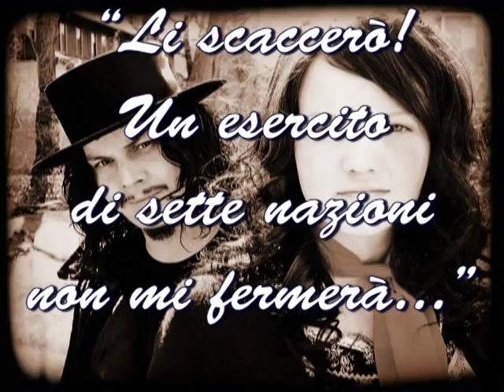Frase finale - I puntata di Dodicesimo in Campo - I tempo 2015/2016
“Dodicesimo in Campo - Primo Tempo”, ogni lunedì sera alle ore 20.30, sul canale 72 del Digitale Terrestre (RTBnetwork)

Prima puntata di Dodicesimo in Campo - I tempo 2015/2016, la trasmissione che riparte da zero!

Conduce: Milva Cerveni
Argomenti:
- Brescia Calcio: finalmente si lotta!
- Roma: il muro della discordia
- cose (mai) viste: “Quando la sfortuna è cieca, ma la diffida ci vede benissimo!”

Ospiti della puntata: Max Battagliola, avvocato penalista e grande tifoso del Brescia; Silvano, Ultras del gruppo Brescia 1911 Ex-Curva Nord

Servizi:
- “Brescia 1911 vs Chievo” (Amichevole) vissuta sugli spalti
- “Brescia 1911 vs Salernitana” (Campionato) vissuta sugli spalti

Rubriche:
- Terzo Tempo, di Fabrizio Zanolini
- A tutto campo: intervista a Vito Crimi
- Il sondaggio di Franca Cerveni
- La frase finale: “The White Stripes”

“Dodicesimo in Campo”: trasmissione anticonformista di aggregazione, di contro-informazione e di libertà d'espressione. Non tesserata, non autorizzata e non in vendita!

Da quest’anno (stagione 2015/2016) “Dodicesimo in Campo - Primo tempo” va in onda in diretta il lunedì sera dalle ore 20.30 alle ore 22.00
Puoi vedere le puntate di “Dodicesimo in Campo” sul canale 72 del Digitale Terrestre, oppure in diretta streaming al seguente

Sarà possibile rivedere la trasmissione grazie alle repliche del martedì sera (ore 23.00) e del mercoledì (ore 15.30) sul canale 72 del Digitale Terrestre, e tramite il canale Youtube di Dodicesimo in Campo

Anche quest'anno, dopo il successo del “Primo Tempo”, Dodicesimo in Campo raddoppia e vi aspetta a Seilatv (canale 216 digitale terrestre) con “Dodicesimo in Campo - Secondo Tempo”, ogni mercoledì alle ore 20.45

Seilatv: digitale terrestre, canale 216 per tutta la Lombardia

Dopo il successo del “Primo Tempo”, Dodicesimo in Campo raddoppia e vi aspetta a Seilatv con “Dodicesimo in Campo - Secondo Tempo”, ogni mercoledì ore 20.45, in replica: giovedì ore 13.30 e 22.30; venerdì ore 9.30; domenica alle ore 18.00